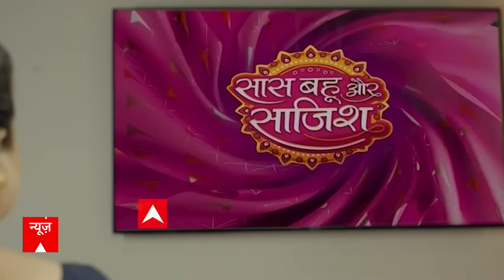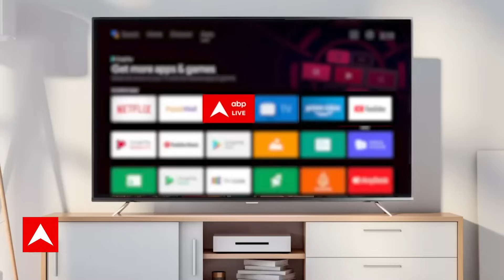Uttrakhand Tunnel Collapse: उत्तरकाशी में धंसी टनल, राहत बचाव काम में इस वजह से आ रही बड़ी दिक्कत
Uttarakhand News: दिवाली (Diwali) के दिन रविवार को उत्तरकाशी (Uttarkashi) यमुनोत्री (Yamunotri) राष्ट्रीय राजमार्ग पर निर्माणाधीन सुरंग के अंदर भूस्खलन के चलते सुरंग का एक हिस्सा धंस गया, जिसके बाद अफरा तफरी मच गई. फिलहाल  उत्तरकाशी-यमनोत्री मार्ग पर स्थित सिल्क्यारा टनल में राहत और बचाव कार्य युद्ध स्तर पर चल रहा है. तीय रक्षक दल (पीआरडी) के जवान रणवीर सिंह चौहान ने कहा कि बहुत तेजी से काम चल रहा है. हर कोई बहुत मेहनत कर रहा है.

उन्होंने कहा कि हमें कल (रविवार) दुख हुआ क्योंकि हम फंसे हुए लोगों से संपर्क नहीं कर पाए, लेकिन फिर हम उनसे संवाद करने में सक्षम हुए."वहीं लोडर ऑपरेटर मृत्युंजय कुमार मलबा हटाने का काम चल रहा है. लोडर और एक्सकेवेटर से गंदगी का काम किया जा रहा है. सुरंग का लगभग 30-35 मीटर हिस्सा टूट गया है. हमें करीब 40-45 लोगों के फंसे होने की जानकारी है. सभी लोग सुरक्षित हैं.